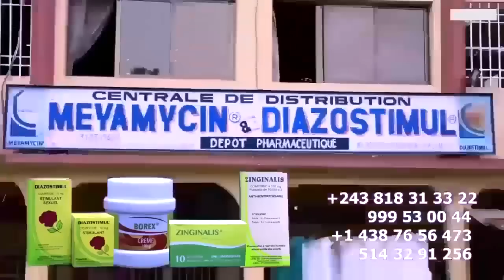FERRE Alelisi Batu Na BUKAVU LITEYA KANDA Asasi Dossier RANDO CARINE MOKONZI, JAEL SHOW Et FIVIETTE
FERRE Alelisi Batu Na BUKAVU LITEYA KANDA Asasi Dossier RANDO CARINE MOKONZI, JAEL SHOW Et FIVIETTE  Répond MBUTA LIKASU